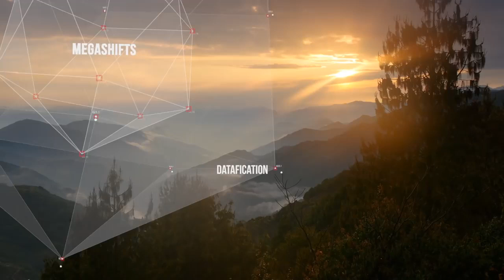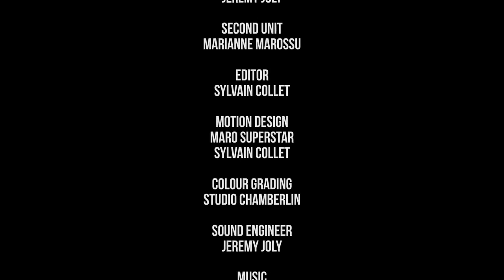THE FUTURE OF HUMAN KIND | 2021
What is the future of Human kind can we keep up with technology?
THE FUTURE OF HUMAN KIND | 2019
The Future of Human Evolution | What Darwin Didn't Know
Michio Kaku: "The Future of Humanity" | Talks at Google
Michio Kaku on The Future of Humanity (Google I/O'19)